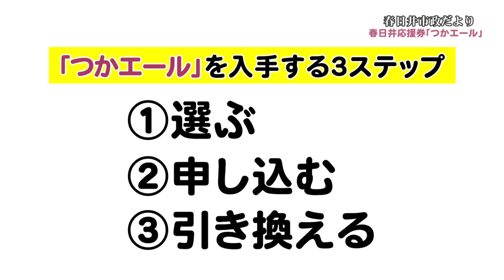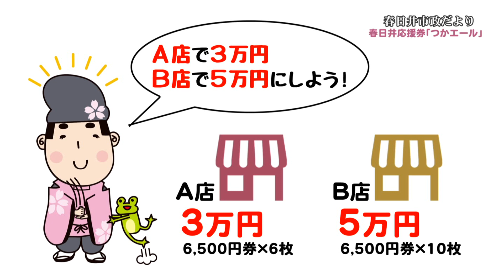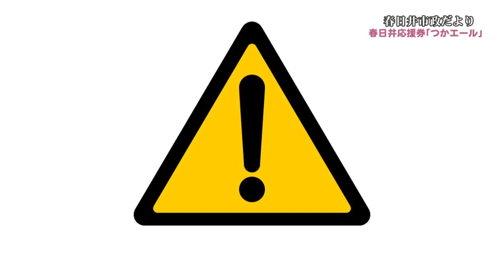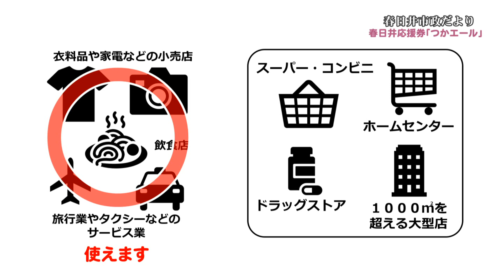市政だより 春日井応援券「つかエール」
7月6日～12日